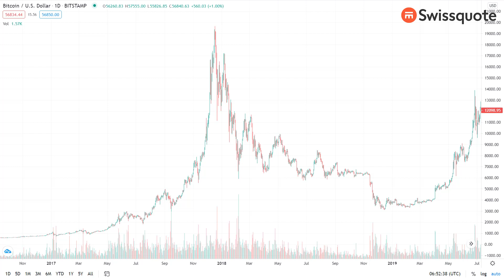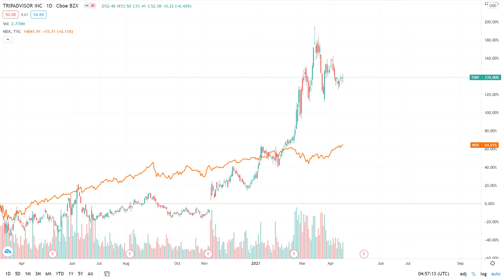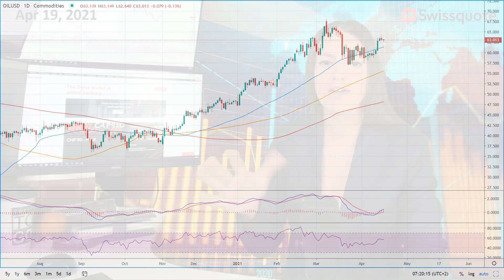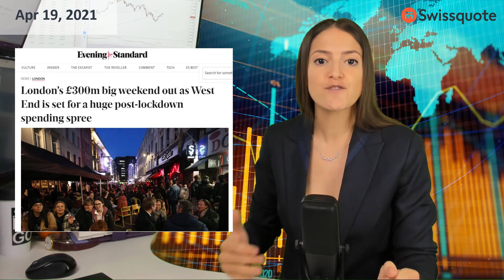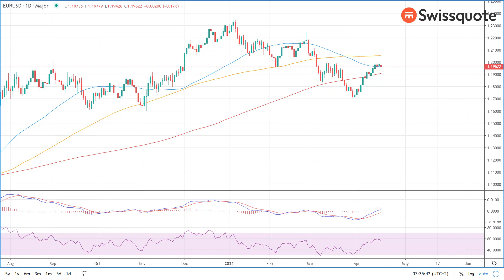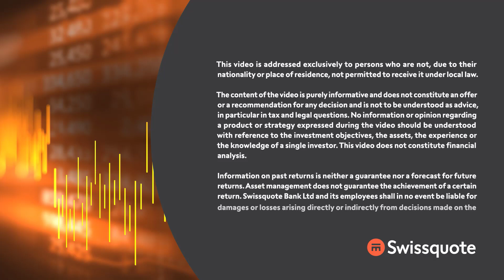Bitcoin rebounds & what to watch for Week Ahead | MarketTalk: What’s up today? | Swissquote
Bitcoin consolidates after 15% plunge over the weekend. Netflix, Intel and Snap are among big names releasing earnings this week. UK inflation, European Central Bank meeting and more. What investors will be watching this week?

0:00 Intro
0:17 Why Bitcoin plunged, and should you buy the dip?
2:45 Earnings to watch this week.
3:52 Focus on Netflix, Snap
5:30 JP Morgan revises up short-term oil price target
7:08 Quick word on Airline companies
7:45 Week Ahead: UK inflation, ECB and BoC meeting & EUR, GBP expectations